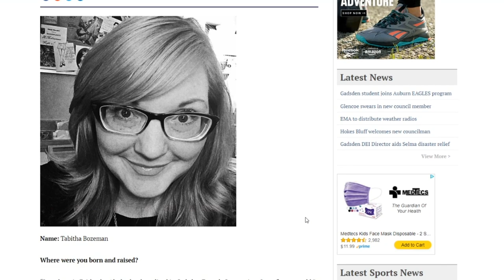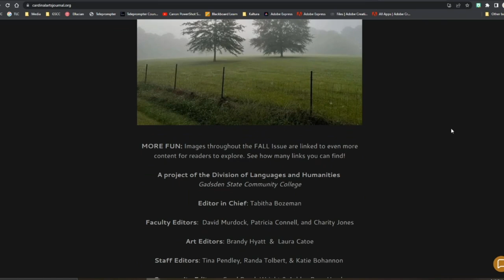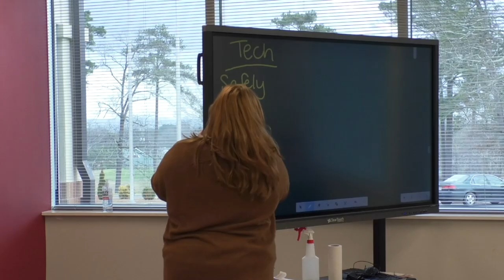Excellence in Education: Tabitha Bozeman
Gadsden State English instructor Tabitha Bozeman won the postsecondary "Heart of an Educator" award at the Etowah Chamber's 2023 Excellence in Education awards luncheon. Congratulations, Tabitha!